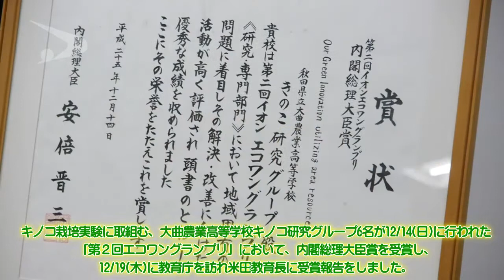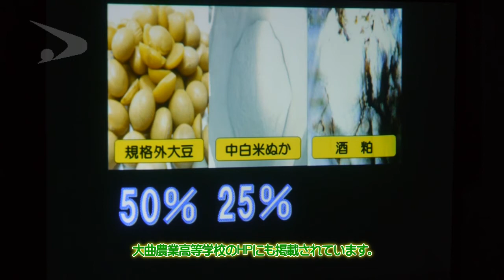平成25年12月19日「第2回エコワングランプリ内閣総理大臣賞受賞報告会」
12/14(日)に行われた第2回エコワングランプリで内閣総理大臣賞を受賞した大曲農業高等学校のキノコ研究グループ6名が12/19(木)に教育庁を訪れ米田教育長に受賞報告をしました。